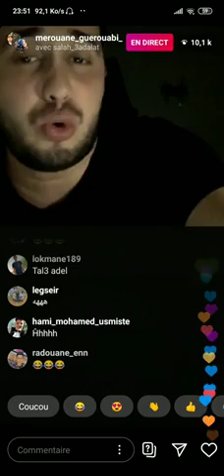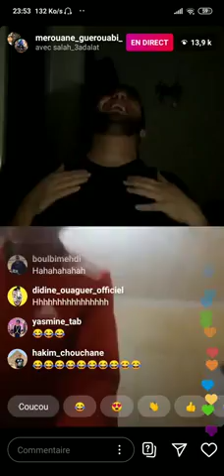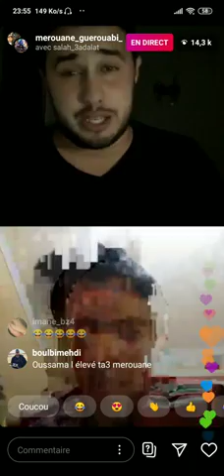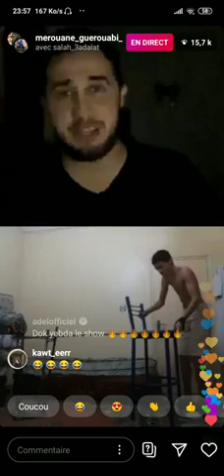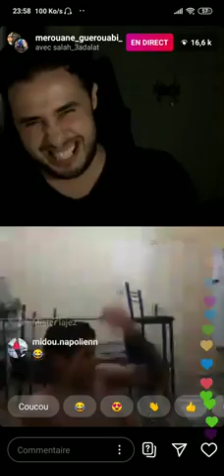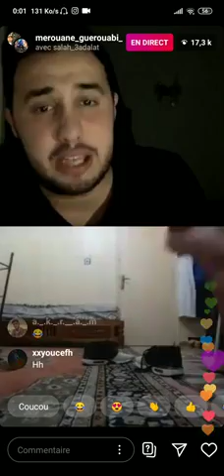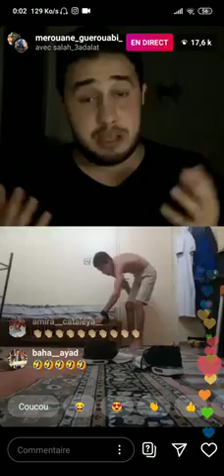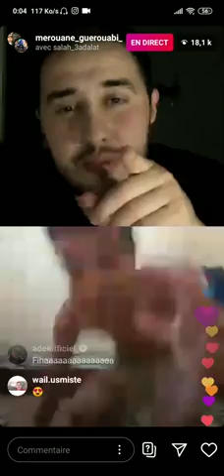Live merouane guerouabi VS Salah 3adalaT 😱😱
insta lives
instagram live
instagram live followers
instagram live download
instagram live pc
insta live benzema
insta live denis brogniart
insta live ary abittan
insta live laurent
insta live comment ca marche
instagram live replay
insta live black m
insta live sur ordi
insta live a 3
instagram live archive
instagram live a 2
instagram live a deux
instagram live api
instagram live app
instagram live audio input
how to insta a live photo
live instagram a 3
save live instagram
how to start a insta live
how to do live in instagram
save instagram live video
how to join a insta live
insta live à plusieurs
live insta a 4
live insta a 2
instagram live q&a
live insta a plusieurs
insta live benoit paire
insta live benzema henni
instagram live browser
insta live block
instagram live bot
instagram live background
insta live clash
instagram live count
instagram live chromecast
instagram live chat
instagram live concert
instagram live comment ca marche
instagram live comments
c_livedj insta
insta live denis brogniart gregoire
instagram live duo
instagram live dj set
instagram live direct
instagram live download online
instagram live dj snake
instagram live effects
instagram live echo
instagram live extension
insta live enge freunde
instagram live edit
live insta bigflo et oli
instagram live chrome extension
insta live nur enge freunde
instagram live follower count
instagram live feed
instagram live filter
instagram live from computer
instagram live fitness
instagram live from laptop
instagram live features
instagram live games
instagram live gigs
instagram live gehen
instagram live group
instagram live green screen
instagram live google chrome
insta live google chrome
insta live gehen
instagram live ideas
instagram live icon
instagram live ipad
instagram live is down
instagram live interview
instagram live icon png
instagram live images
instagram live interface
wear i live insta
wear i live instagram
instagram live insights
instagram live in pc
insta live instagram
insta live in highlights
ig live instagram
live instagram
insta live jazz
insta live jlc
insta live jlc family
join insta live
instagram live from jail
juasicko instagram live
jordyn instagram live
joint instagram live
insta live konbini
insta live kommentare ausblenden
kai insta live
instagram par live kaise aaye
insta pe live kaise aate hain
insta pr live kaise aaye
instagram pe live kaise aaye
kodak instagram live
insta live laurent et sisika
insta live laurent jlc
insta live logo
instagram live laptop
instagram live limit
instagram live link
instagram live logo png
insta live mac
insta live mp3
instagram live music
insta live mp3 download
instagram live meme
instagram live meaning
instagram live models
super m instagram live
insta live ordinateur
insta live on mac
instagram live on pc
instagram live ordinateur
instagram live obs
instagram live on tv
instagram live obs studio
instagram live online
kyle and jackie o instagram live
insta live paire
instagram live photo
instagram live private
instagram live photo boomerang
instagram live probleme
instagram live privé
instagram live partagé
instagram live questions
insta live quality
insta live quotes
live insta quantas pessoas
blick live quiz instagram
funny instagram live questions
good instagram live questions
live quiz instagram
insta live rohff
instagram live record
instagram live remove comments
instagram live rtmp
instagram live rohff
instagram live remove chat
instagram live resolution
insta live sport
insta live sisika et laurent
insta live sarah fraisou
insta live sur mac
insta live sisik
insta live sur ordinateur
insta live saver
insta live s
instagram live t
instagram live uae
instagram live video url
instagram live tv
insta live video
download instagram live video
instagram live videos
insta live views
how to download instagram live videos
insta live video speichern
instagram live with
instagram live world record
instagram live with close friends
instagram live wave
instagram live watch
instagram live without account
instagram live web
insta live web
insta 360 one x live
insta one x live
insta 360 one x live stream
insta 360 one x live streaming
insta 360 one x live stream cable
insta 360 one x live view
1live insta story
instagram live 2020
instagram live 24
2017 insta live
insta 360 live
insta 360 live stream
insta 360 live streaming
3 way instagram live
5 live instagram
6ix9ine insta live
windows 7 install live mail